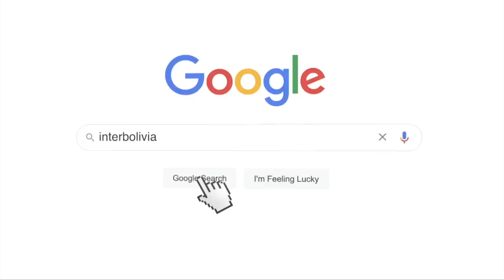🔴 Gobierno invita a Camacho a la reunión técnica por el Censo el 11 de octubre en La Paz ¿Vendrá?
**⭐ Damos la Bienvenida a jose guillermo cladera villarreal  ⭐ **
✅  El vocero presidencial Jorge Richter observó este domingo que en Santa Cruz existe una «dirigencia radical» que busca sustituir al Gobierno, esta vez instrumentalizando el Censo. Advirtió que la figura del cabildo es mal utilizada para intereses personales y validar liderazgos que entraron en «etapa descendente».

«La dirigencia radical ya en la perspectiva política tiene una intencionalidad distinta y esa intencionalidad es que está inserta, están ellos insertos en la búsqueda permanente y recurrente de poder sustituir al Gobierno», dijo en declaraciones al canal estatal.

Richter agregó que esta «dirigencia radical» busca los elementos necesarios para generar indignación colectiva por lo que hoy instrumentalizan el tema del Censo para validar un conjunto de acciones que van por fuera de la Constitución.

«Ahí vemos que el cabildo tiene una intención de carácter político (…) se instrumentaliza esta voluntad de la población (de asistir a un cabildo) para usos personales, estos usos personales no son otras cosas que afianzar, que validar unos liderazgos que han entrado en etapa descendente», dijo.

El Vocero apuntó al gobernador de Santa Cruz, Luis Fernando Camacho, al presidente del Comité pro Santa Cruz, Rómulo Calvo, y al rector de la Universidad Autónoma Gabriel René Moreno, Vicente Cuéllar.

«Lo que están buscando es tener cierta relevancia en el plano nacional», apuntó.
FUENTE: RRSS
CONTEXTO: LA RAZÓN

🛍 Tienda Amazon